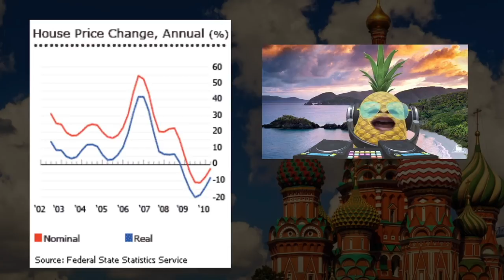20210720A 細說俄羅斯6 － 2000年後，普京政府的三項新政，進一步鞏固其威望。 | 正向分析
0:00 前言
1:16 歐美自由民主思潮，於蘇聯晚期成為主流。
8:02 加強對傳媒整肅
11:59 增加民生開支
14:38 解決莫斯科樓價問題